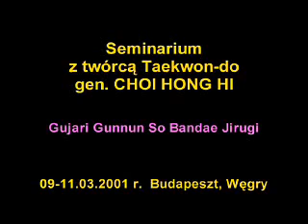Gen Choi Hong Hi Gujari Gunnun So Bandae Jirugi